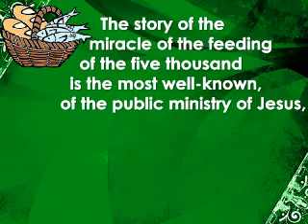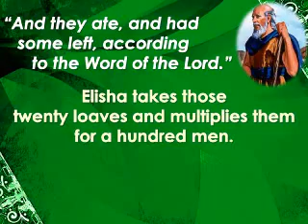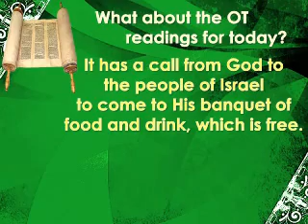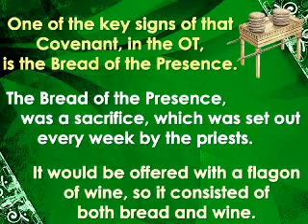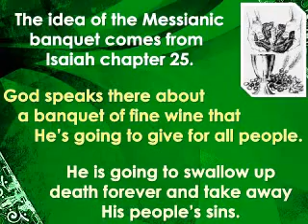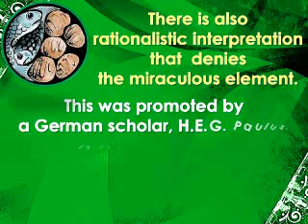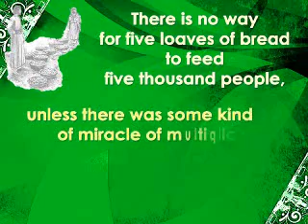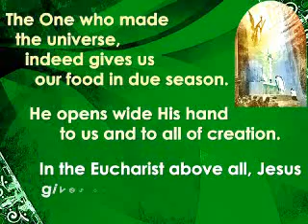The New Elisha Feeds Five Thousand